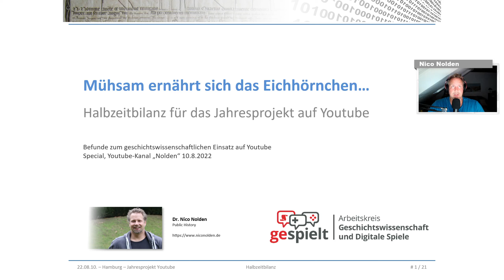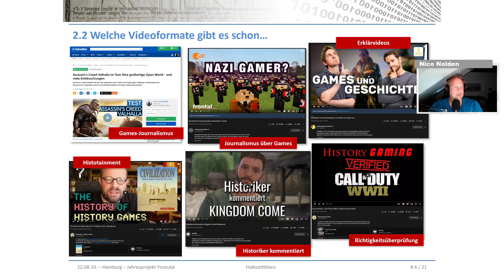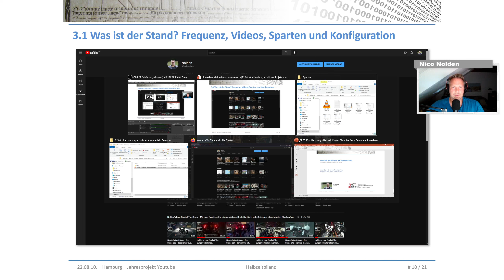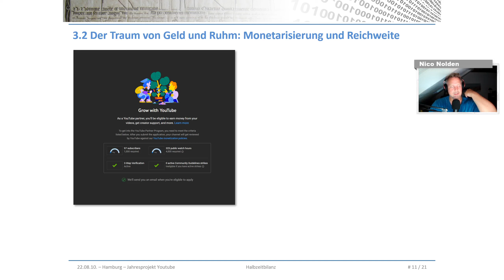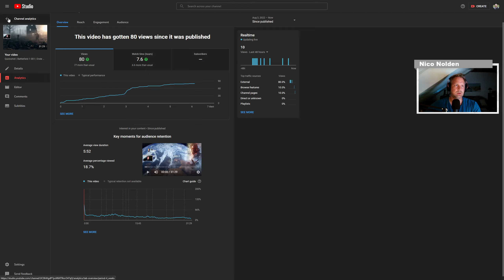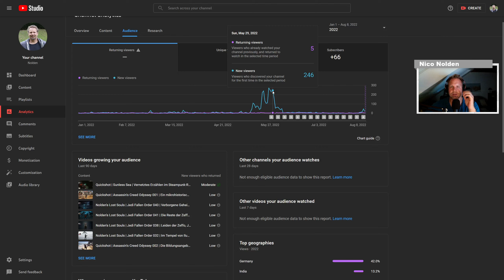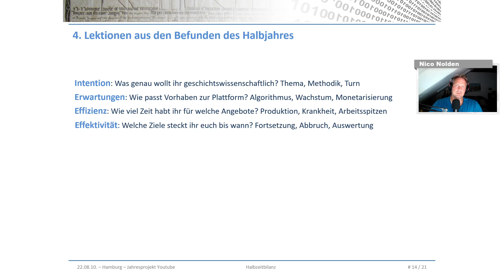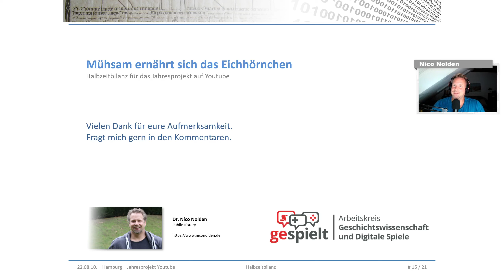Special | Digitale Spiele und Geschichte | Halbzeitbilanz für das Jahresprojekt auf Youtube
Youtube ist eine Wissenschaft für sich - erst recht, wenn es gezielt für geschichtswissenschaftliche Zwecke eingesetzt werden soll. Vor einem guten halben Jahr begann ich mit einem Konzept für ein Jahresprojekt Inhalte für meinen Kanal zu produzieren. Heute - mit ein wenig Verzug - schauen wir darauf, was für Erkenntnisse sich daraus ziehen lassen. Einleitend erkläre ich zudem, wie sich meine berufliche Lage gerade mittendrin ändert. Ein knapper Rückblick verweist auf die Pläne, die ich im März-Special einmal schon detaillierter ausführte. Hier geht es vor allem darum, welche Videoformate zu Geschichte und digitalen Spielen es bereits gibt, was Geschichtswissenschaft und AKGWDS dazu bereits beitragen und wie mein Jahresplan eine Ergänzung bieten soll.

Mithilfe der Werkzeuge von Youtube zeige ich dann den aktuellen Stand: insbesondere was Frequenz des Angebots angeht, die bisher entstandenen Videos, eingerichtete Rubriken und die Konfiguration. Anhand von Rahmenbedingungen für Monetarisierung und Reichweite erkläre ich, wie realistisch etwaige Träume von Geld und Ruhm via Youtube sind. Als Halbjahresbilanz fasse ich die Lektionen aus den Befunden in übersichtlichen Stichpunkten zusammen. Diskutiert gern mit, was für Erfahrungen mit Youtube ihr selbst macht und welche Ideen für Projekte ihr mit euch herumtragt.

Mein Name ist Nico Nolden, und ich bin Historiker für Public History. Einen wesentlichen Anteil meiner Arbeit machen digitale Spiele aus. Neben der wissenschaftlichen Arbeit daran bin ich in der historisch-politischen Bildung tätig und berate auch Games-Entwickler:innen. Einen Überblick zu meiner Arbeit findet ihr auf meiner Webseite:

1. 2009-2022: Ende... und Neuanfang

Keimling. Innovationen in digitalen Spielen und im Digital Game-Based Learning, 2009,

Marquard, Nolden, Sarnowsky (Bearb.): Hamburgs Gedächtnis - die Threse des Hamburger Rates, Bd 1: 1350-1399, 2014,

Geschichtsunterricht - auf's Spiel gesetzt. Repositorium HistoGames 2018/19,

2.1. Rückblick Special März

3.2. Der Traum von Geld und Ruhm: Monetarisierung und Reichweite

4. Lektionen aus den Befunden des Halbjahres

Kapitel
00:00 Einführung: Wozu dieses Special?
03:40 Gliederung und Vorgehensweise
05:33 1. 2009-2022: Ende... und Neuanfang
12:39 2.1. Rückblick Special März
13:39 2.2. Welche Videoformate gibt es schon...
15:19 2.3. ...was tragen Wissenschaft und AKGWDS dazu bei...
18:07 2.4. ...und welche Lücken schließt mein Jahresplan?
24:42 3.1. Was ist der Stand? Frequenz, Videos, Sparten, Konfiguration
34:22 3.2. Der Traum von Geld und Ruhm: Monetarisierung und Reichweite
44:50 3.3. Channel Analytics: Zeiträume, Inhalte, Zugriffe, Abos
1:06:51 4. Lektionen aus den Befunden des Halbjahres